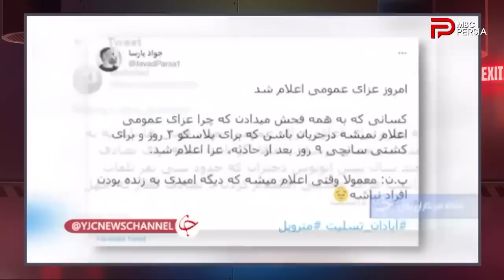گزیده ایی از فصل سوم برنامه چند شنبه با سینا | موضوع : اهمیتِ جانِ مردم